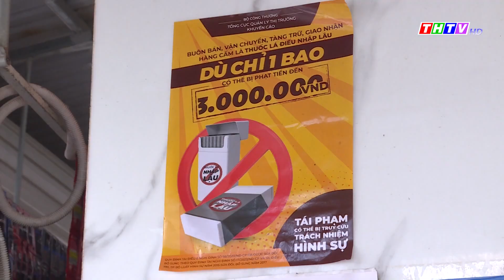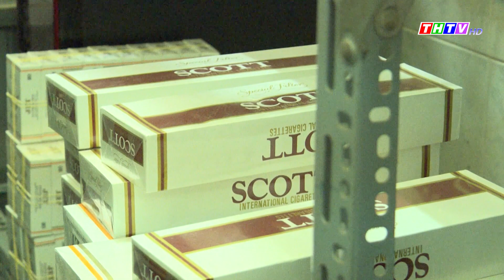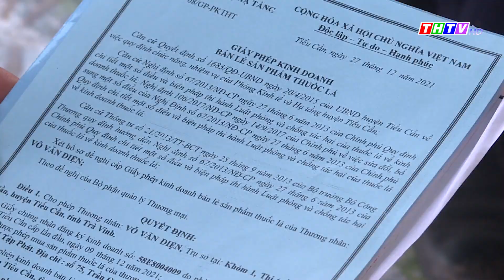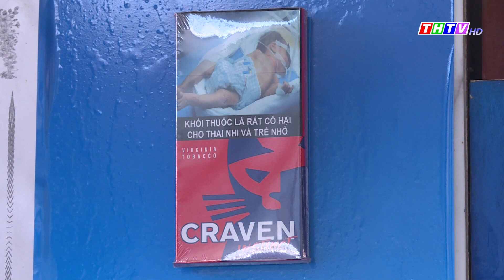Tăng cường công tác thanh tra, kiểm tra đấu tranh chống buôn lậu gian lận thương mại | QLTT | THTV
Lực lượng QLTT Trà Vinh Tăng cường công tác thanh tra, kiểm tra đấu tranh chống buôn lậu gian lận thương mại.